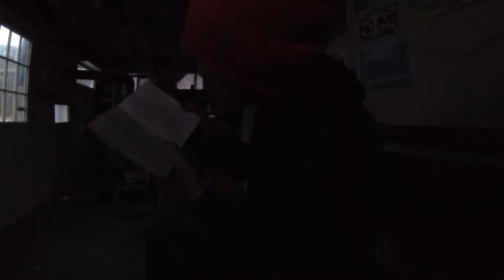The Boat House - Urban Exploration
Only try this at home, and not with other peoples residencies.
This was shot a few years back but I just got to editing it and posting it today.